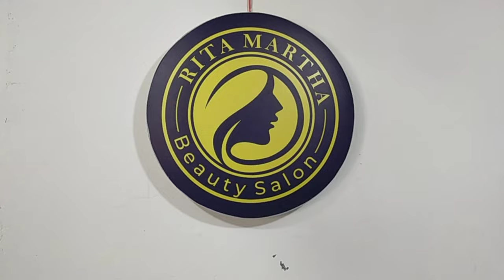Sambung rambut dengan menggunakan ring || salon rita martha Pekanbaru Riau Indonesia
salon rita Martha 1
jalan Zainal Abidin

salon rita martha 2
jalan Kampar